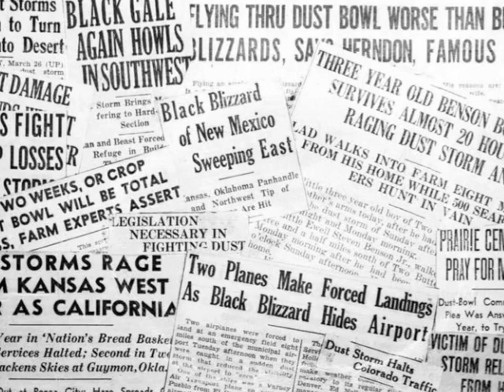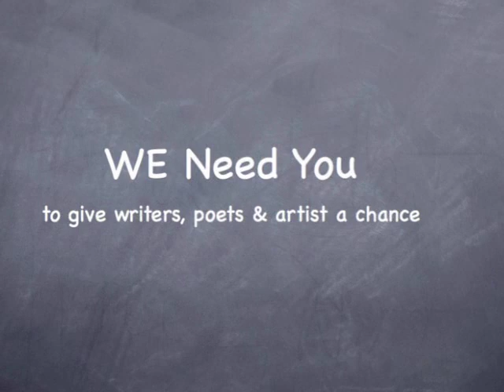American Athenaeum Trailer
American Athenaeum is a cultural magazine that features fiction, poetry, essays, opinion, author book reviews, and other literary contributions. Each journal explores the world of words like a patron explores a museum—by offering a view of the past, right up until the present. We consider this journal to be a museum of artistic endeavors, filled with cultural appreciation and stories that not only teach, but demonstrate the frailty of the human condition.